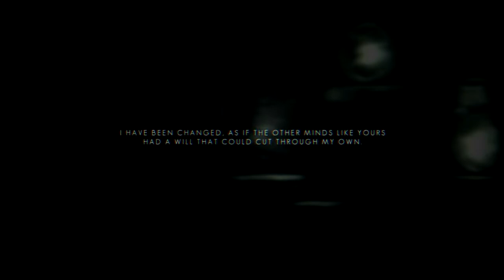Let's Play - The Swapper - Part 7 - Metaphysics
Welcome to my let's play of The Swapper, a 2-D puzzle platformer featuring a clone ray gun!

The Swapper was developed by Facepalm Games